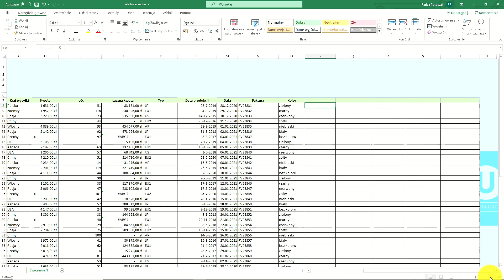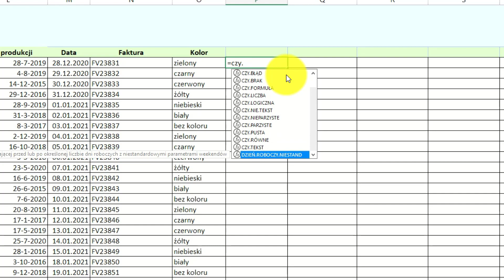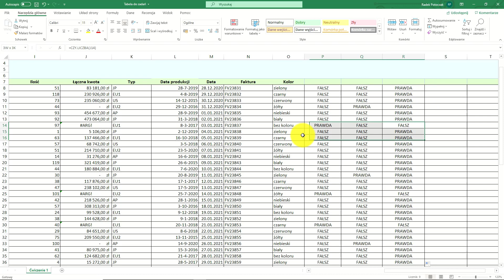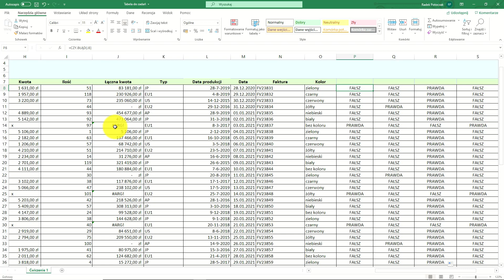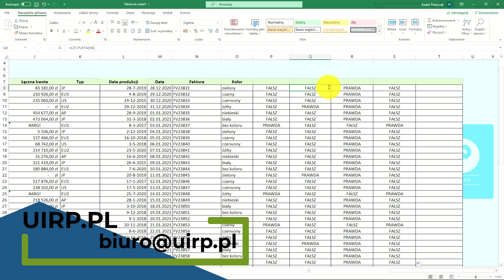MS Excel Lekcja numer 20 Funkcje CZY...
Dzisiaj omówimy kilka funkcji, które sprawdzą czy w danej komórce znajduje się wybrana wartość np. błąd, liczba, tekst itd.